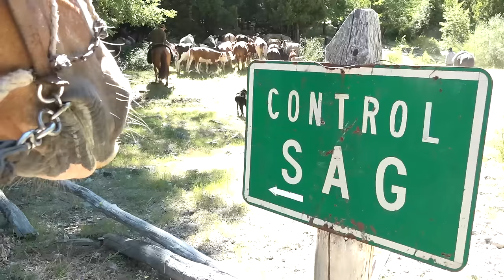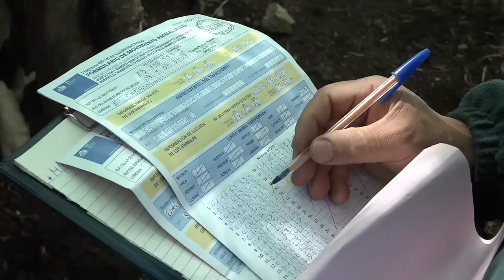ARRIEROS, DOCUMENTAL COMUNA DE EL CARMEN, 2016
Arrieros es un documental que muestra la vida en la precordillera de Ñuble,  Donde se expone la vida de quienes mantienen tradiciones en la búsqueda de alimento para sus animales.